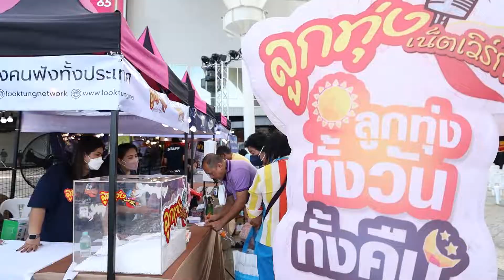เน็ตเวิร์ก ออนทัวร์ 2022 Promote | ไปต่อกันที่ @โรบินสันไลฟ์สไตล์ชลบุรี จ.ชลบุรี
เน็ตเวิร์ก ออนทัวร์ 2022 Promote | ไปต่อกันที่ @โรบินสันไลฟ์สไตล์ชลบุรี จ.ชลบุรีวันอาทิตย์ ที่ 25  กันยายน 2565